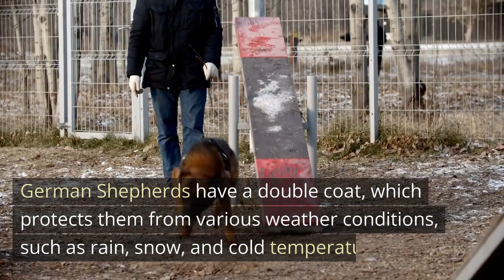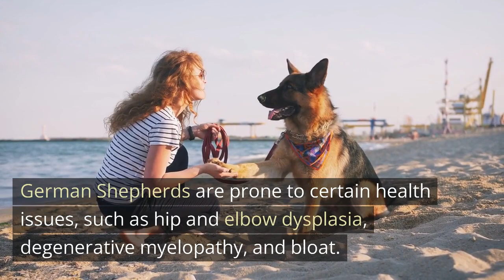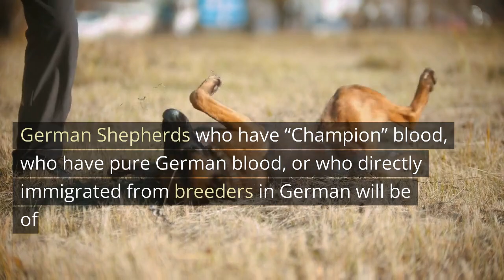Amazing Facts About German Shepherds You Need to Know!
Today, we're diving into the fascinating world of German Shepherds! These intelligent and versatile dogs are popular for a reason, and in this video, we'll be sharing 30 amazing facts about this incredible breed that you may not have known. From their unique history and origins to their role in film and television, we'll cover it all.

Whether you're a proud German Shepherd owner or simply a dog enthusiast, this video is sure to provide you with some fascinating insights into this beloved breed. So, sit back, relax, and get ready to learn more about the German Shepherd than ever before!